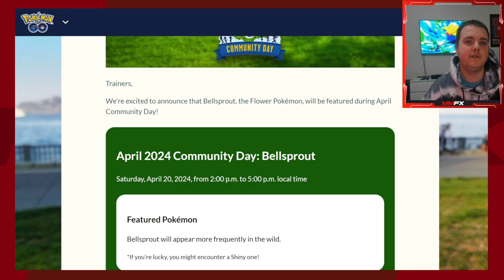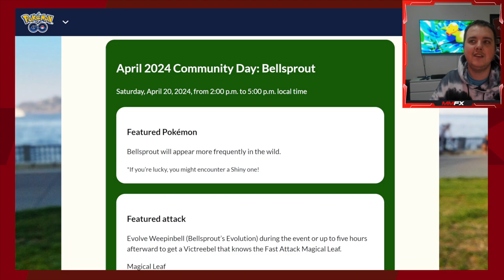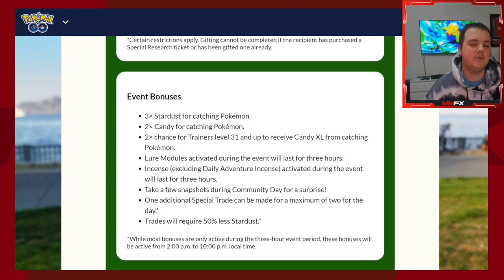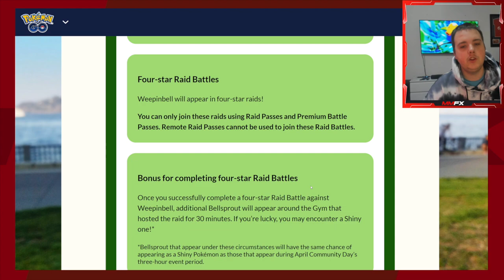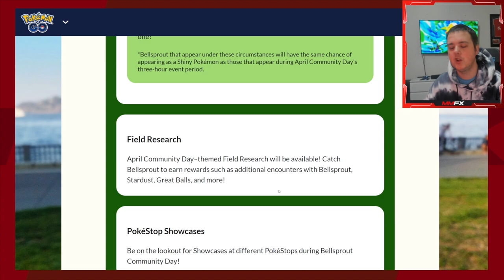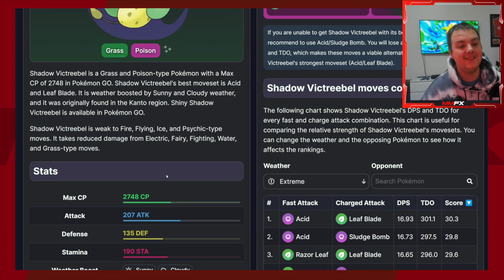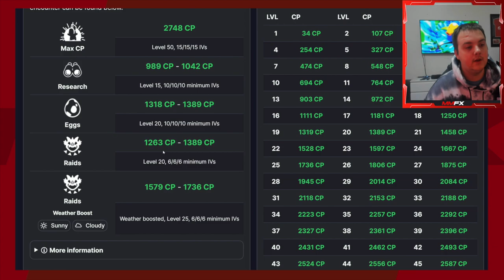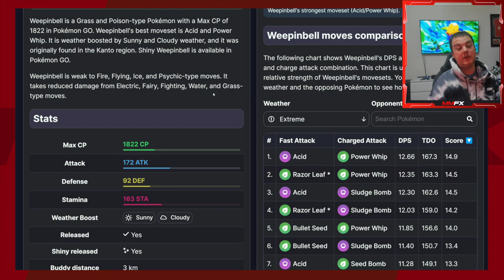BELLSPROUT COMMUNITY DAY!!!!